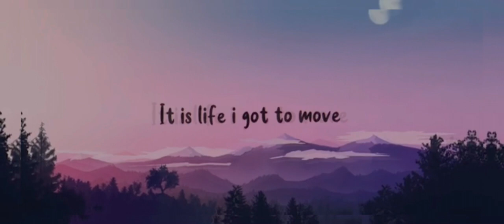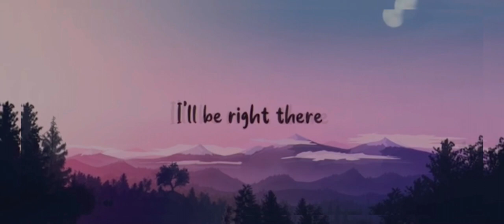Kunoboyy - MOONCRY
Artist/Singer/Rapper : Kunoboyy
Song Title : Mooncry
Lyrics Video editor : Cardiak Beatz

Some lyrics had been changed but i used the same lyrics video so i hope y’all understand the part that been changed✌🏽